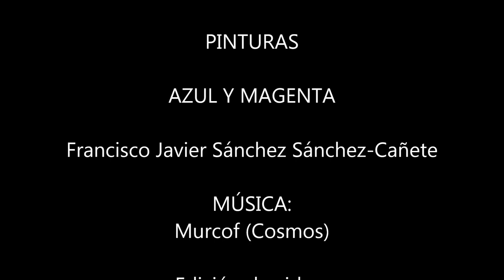PINTURAS AZUL Y MAGENTA: Francisco Javier Sánchez Sánchez-Cañete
PINTURAS REALIZADAS POR FRANCISCO JAVIER SÁNCHEZ SÁNCHEZ-CAÑETE EN 2019
EDICIÓN DE VIDEO: JAVIER SÁNCHEZ
AÑO: 2019